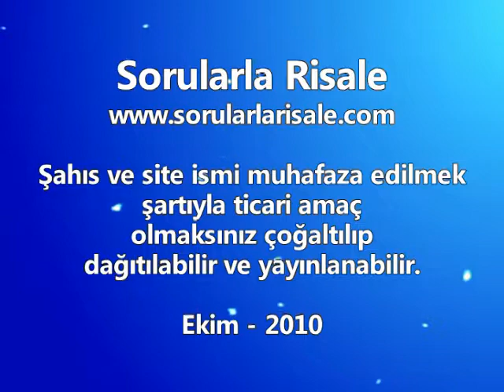Sorularla Sözler - 103. Bölüm - 14. Sözün Hatimesi (1)